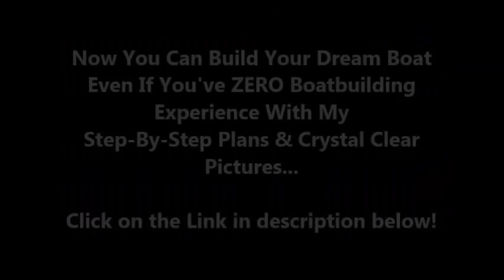Stitch And Glue Boat Plans And Kits - Wooden Fishing Boat Building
The Stitch And Glue Boat Plans And Kits and Wooden Fishing Boat Building.

What You'll Get Using The Package:

MyBoatPlans is definitely an instantly downloadable product that you could examine immediately after delivering inside your payment. Apart from 518 specific plans for various kinds of motorboats, you buy the car may also include 40  videos and 4 bonuses using more than $1000 of worth.

This bonuses incorporate a feature-wealthy, multi-license computer software to produce any kind of floatable object (together with a boat, obviously), rare books on boat-building which were formerly purely available to professional boat-builders, an in-depth overview of 107 boat designs, along with a commercial boat-builder’s guide on safety rules and consumer fact sheets.